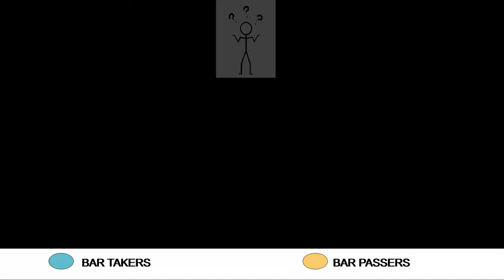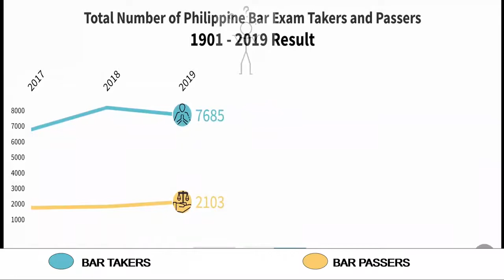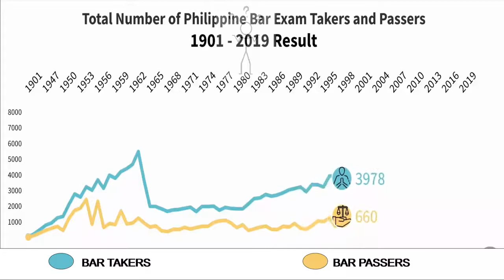Total Number of Bar Exam Takers and Passers (1901 - 2019 Bar Exam )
Total Number of Bar Exam Takers and Passers from the year 1901 until 2019 Bar Exam .

A chart that shows the number of Philippine Bar Exam Takers and Passers from the first bar exam held in 1901 until the 2019 bar exam .
Aspiring lawyers or attorneys in the Philippines need to take and pass the bar examinations before they can become a full fledged lawyer who can practice the law profession .
Before they are allowed to take the bar examination they need to be law students who have passed all the required subjects in their law schools or universities .

For business inquiries , collaborations or if you simply want to have your product unboxed here , feel free to contact or message me here ( Contact me here too if you want a bar chart race graph like this made 😊 )